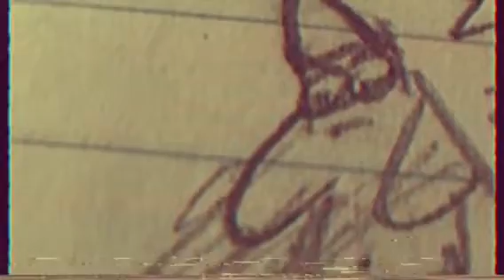My Drawings 6